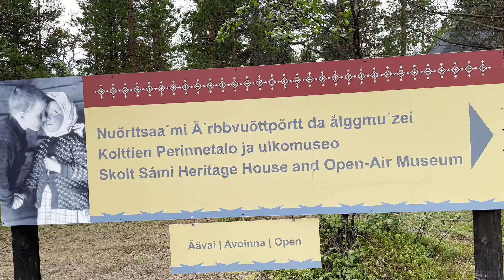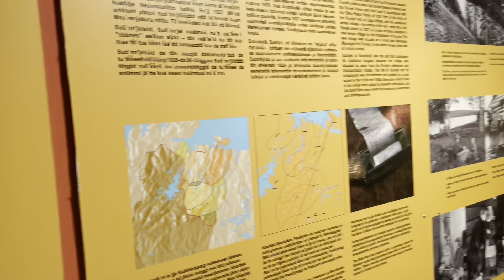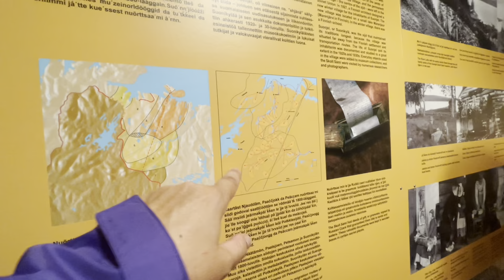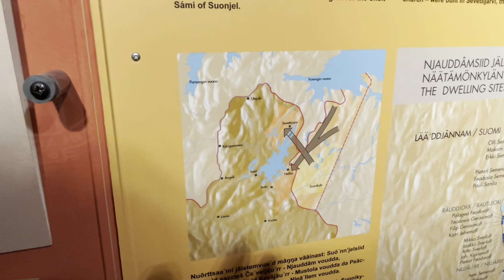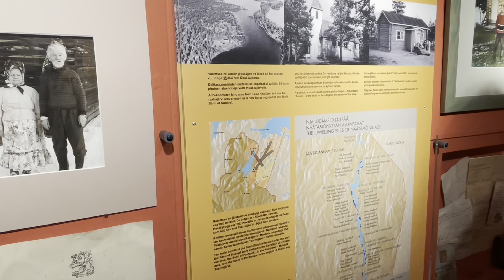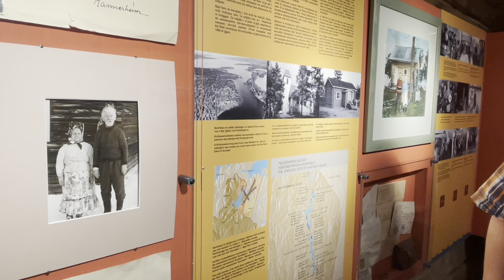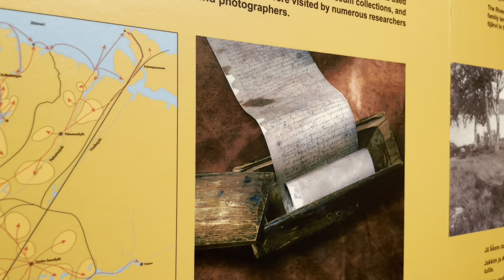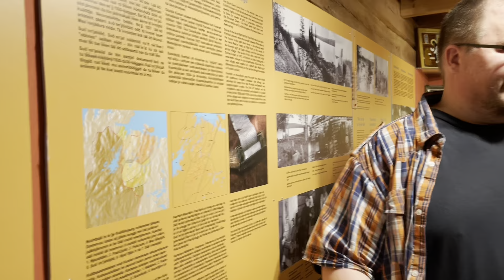Skolt Sámi Guolddat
I visited this open air museum in July of 2022 in Sevettijärvi, Finland. It’s a museum dedicated to the history of the Skolt Sámi (Guolddat in Finnish). The Skolt Sámi are from the Kola/Guolddat peninsula in Russia.